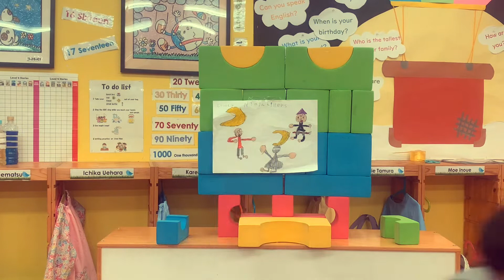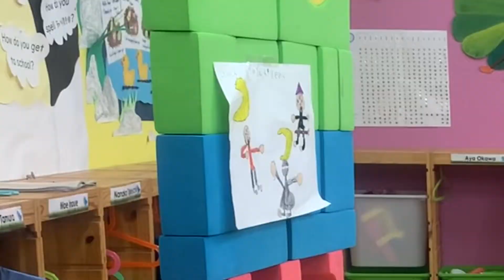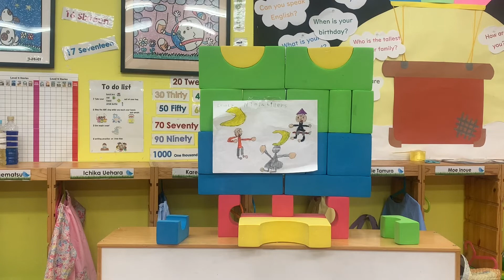Ninja Killers - Presentation Class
2 friends are playing their favourite video game - Ninja Killers. Someone knows the secret to the very secret stage. Its not as easy as it seems. Give it a try sometime!

This is an English speech and presentation class for elementary school students (6-11 years) in Okayama Japan.

Earlybirds International School uses the script Ninja Killers from Just Talk (second edition) by Chris Loeber.